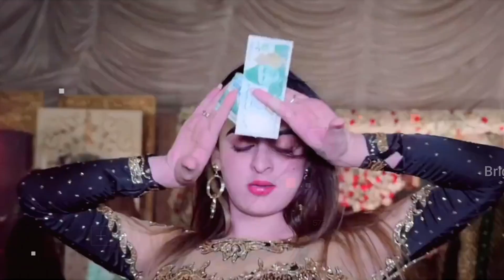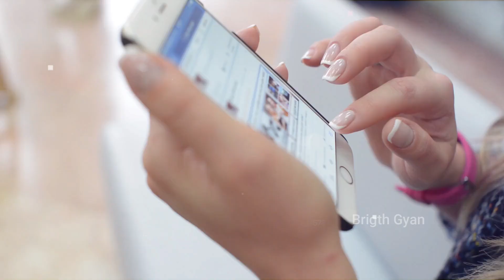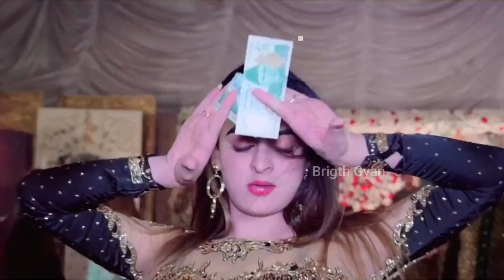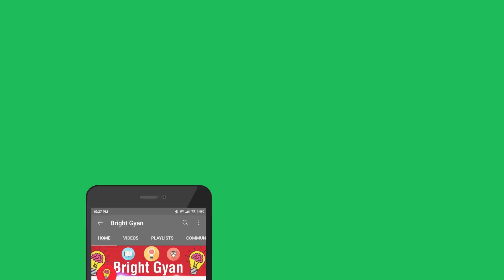दुनिया की सबसे सुन्दर किन्नर | Madam Talash Jaan Ki Biography